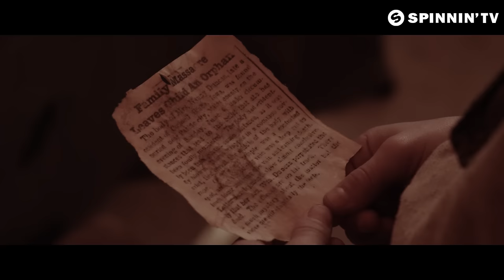KSHMR - Dead Mans Hand (Official Music Video)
KSHMR - Dead Mans Hand is OUT NOW!

After all the excitement surrounding his highly successful collab with R3hab called Karate, the mysterious KSHMR now returns with Dead Mans Hand. A melody straight out of a horror flick turning into a mainstage anthem, overflowing with rave climaxes, this is a single you won’t be able to miss. KSHMR in the ghost house!!

Directed & Edited by:
Tyler Yee
Cinematography by:
Dillon Schneider
Produced by:
Abby Vo
Production Co:

Crew:
Zander Kroon
Matt Hoodhood
Vaughn Potter
Nick Duele
Kevin Moon
Travis Pruitt
Matt Tyskowski
Keenan Wright
Megan Lay
Nicky Parks
Vanessa Gonzalez

Cast:
Michael Tribby
Aidan Gail
Bonnie Bower
Will Gillespie
Brad Pearce
Drew Davis Wheeler
Diego Rojas
Dave Baird
Warren Horton
James Hilding
Thanks to:
GunFightersForHire.org
Genuine Draft Ranch